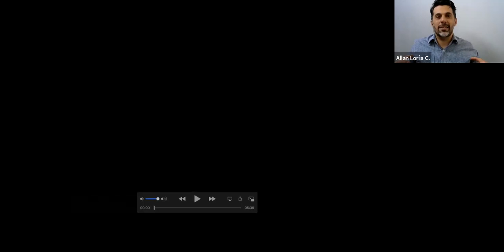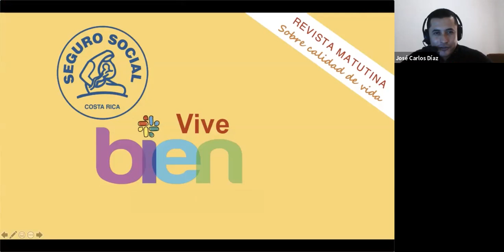¿Como crecer ente la adversidad?